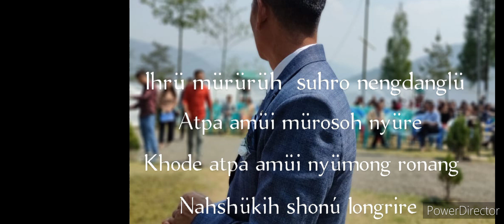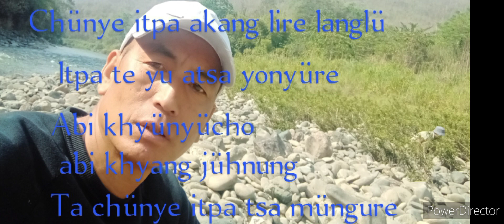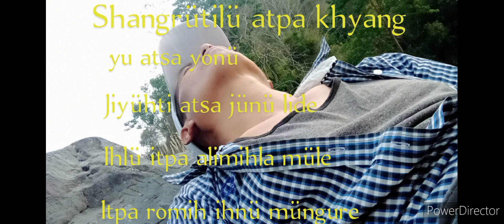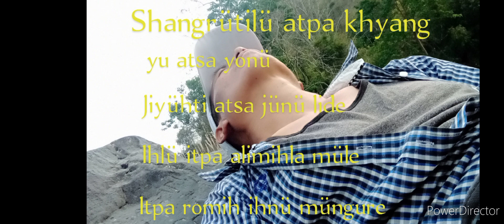Atpa mülirü khi.😭